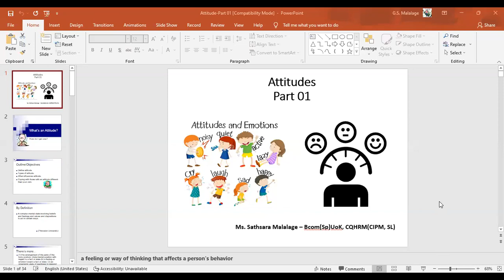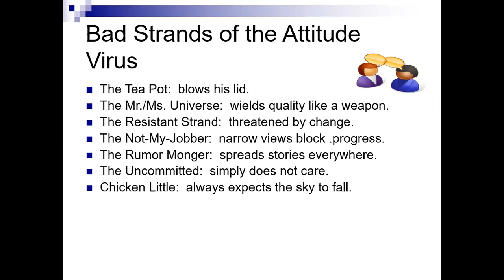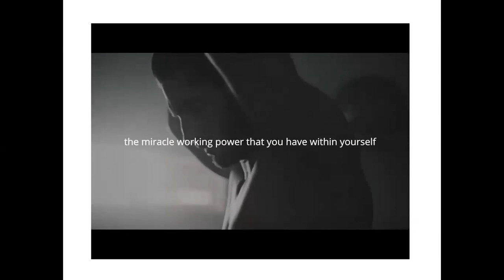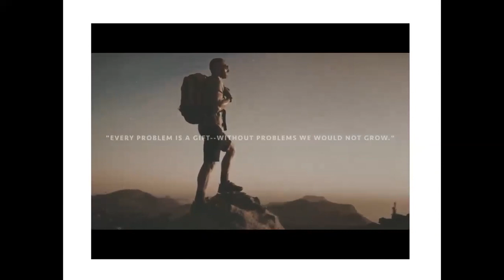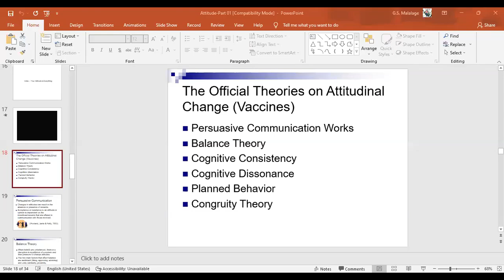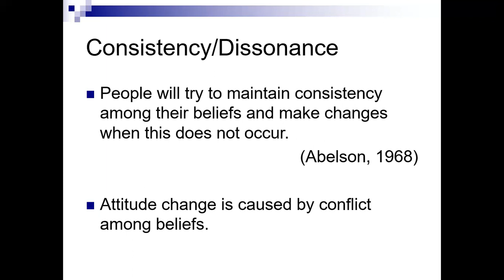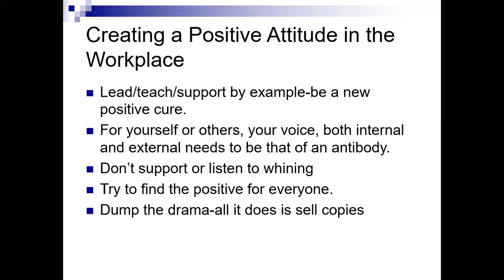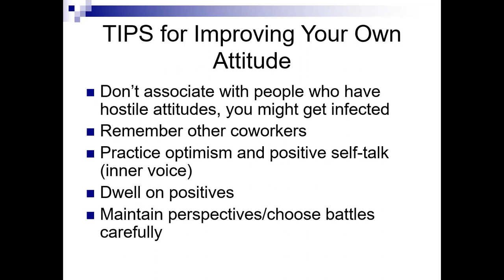OB 15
"LPEC CAMPUS"